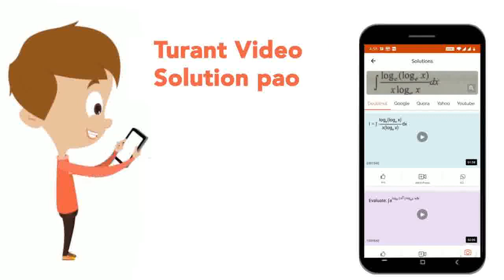Let f(x)=sin x,g(x)=x^(2) and h(x)=log x . If u(x)=h(f(g(x))) ,then (d^(2)u)/(dx^(2))|_(x=(sqrt(...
Let f(x)=sin x,g(x)=x^(2) and h(x)=log x . If u(x)=h(f(g(x))) ,then (d^(2)u)/(dx^(2))|_(x=(sqrt(pi))/(2)) is P ,value of |[P]| is( [.] denotes GIF )
Class: 11
Subject: MATHS
Chapter: DIFFERENTIATION
Board:USER_ASKED

👉 Have Any Query? Ask Us.